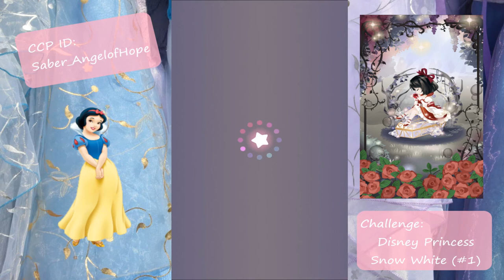Let's Dress Up as Snow White | Disney Princess Challenge | CocoPPa Play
Let's play CocoPPa Play Star Girl Fashion! This dress up game is more than just being cute!
Today we will be dressing up as Snow White as we continue our journey through the Disney Princess theme challenge!

A lot of the items are from random gachas and events, but the main outfit is actually a ranking unique from a few years ago! It was from a gift event where I placed top 75.